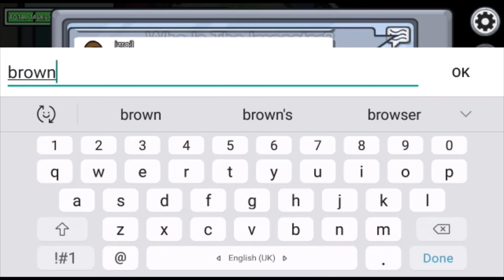JUST PLAYING GUESS! IN AMONG US | PINK GAMING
HEY GUYS
WATS UP!
IMPORTANT- IF YOU HAVE ANY QUESTIONS THAT YOU WANNA ASK ME THEN COMMENT THEM DOWN BELOW AND I WOULD SURELY COME BACK TO YOU GUYS !!
I LOVE THIS GAME !!
GO TRY IT OUT!!
THANK YOU AND BYEE!!❤❤